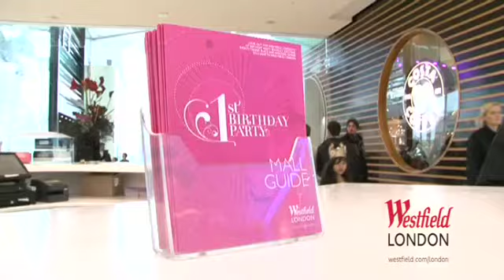Westfield London's 1st Birthday Party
We celebrated our first birthday on 30th October with a fun day filled with performances from Beverley Knight, Blake, Hi-5 and the London Community Gospel Choir. Oh and not forgetting those amazing cupcakes! Were you there?